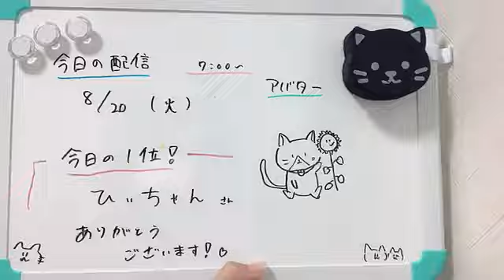SHOWROOM 衣笠彩実（NMB48 研究生） 2024年08月20日07時01分01秒